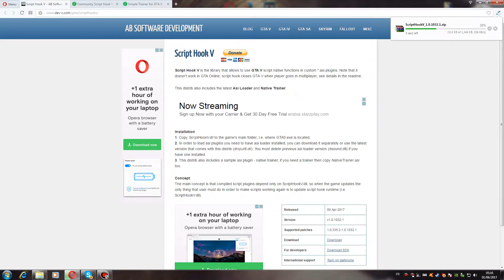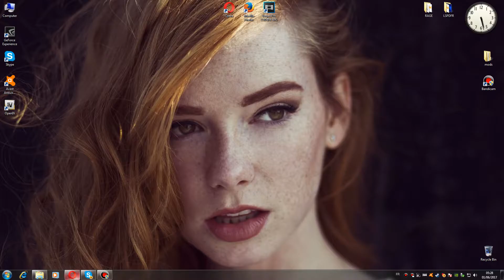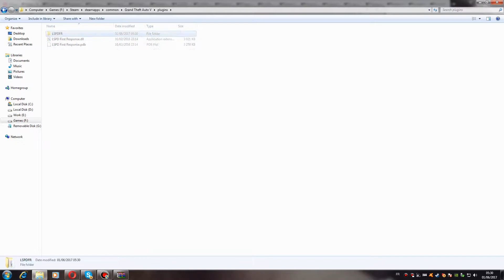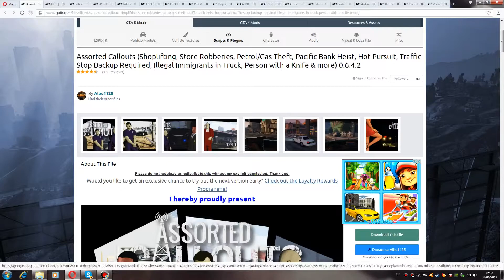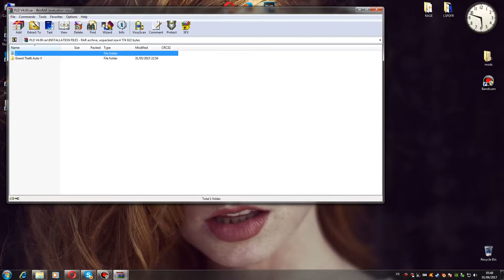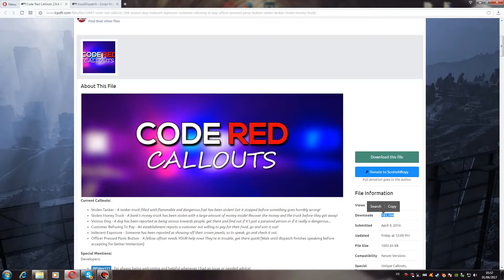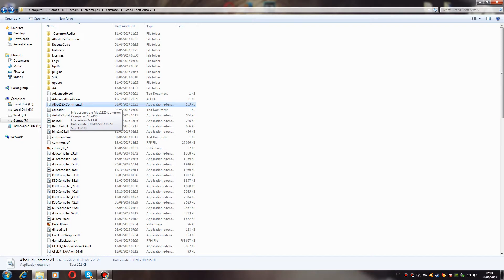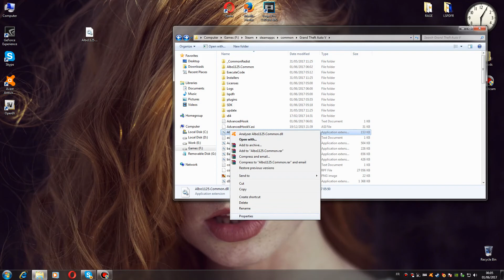GTA 5 LSPDFR How to install callouts and plugins PART 2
BUY GTA V with a good price!

Sob elli theb aalih :D

Ken 3ejbetek El Video ekteb Commentaire 9ouli Chneya Ene9es Ou Chneya El Zeyed :p